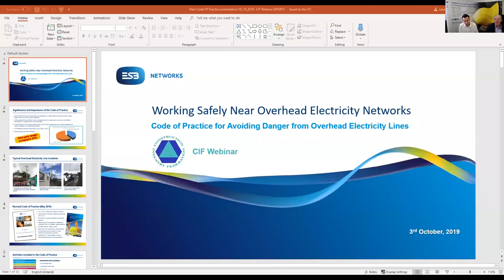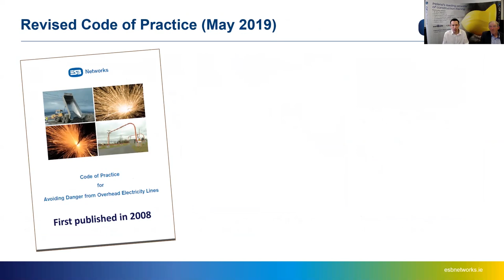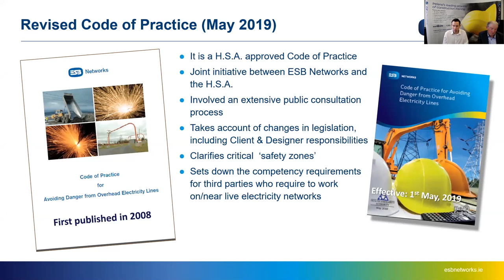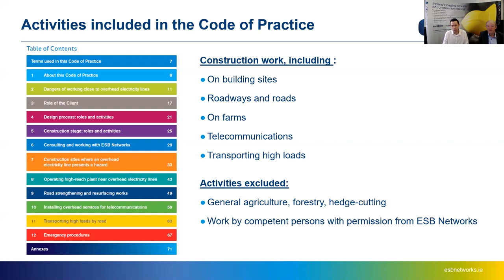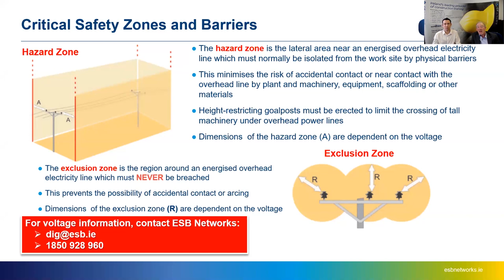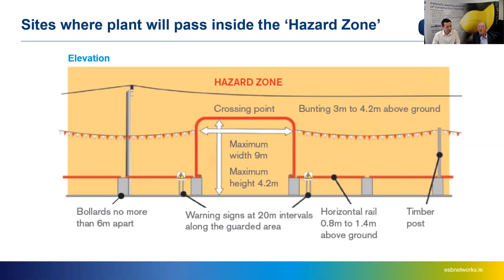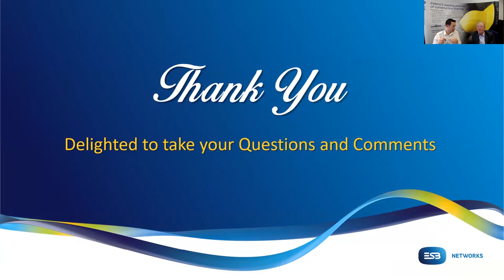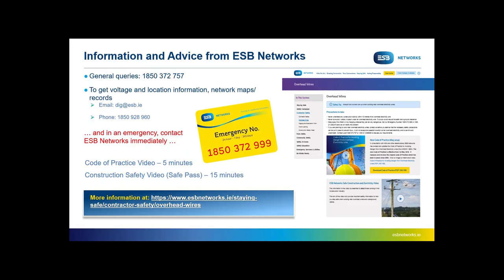ESB Webinar on Working Safely near Overhead Electricity Networks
Mark Madigan and Arthur Byrne with ESB Networks on the code of practice for avoiding danger from overhead electricity lines